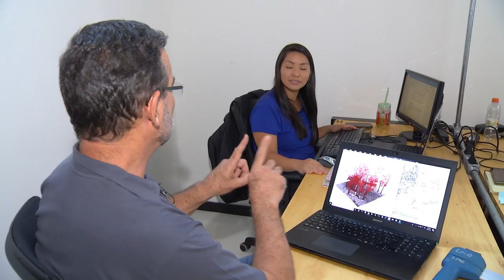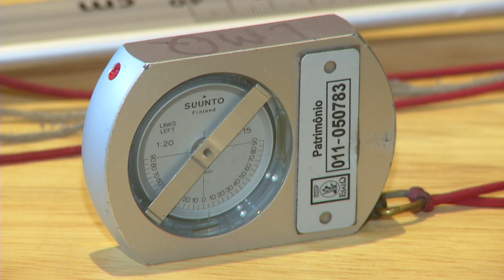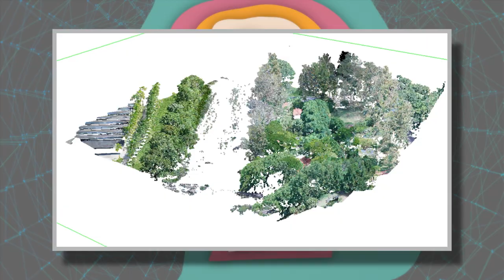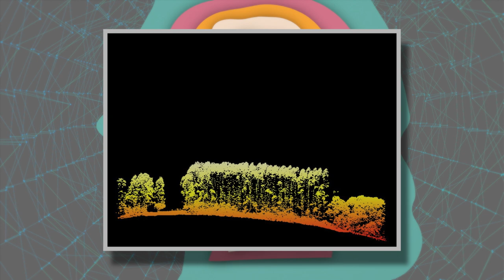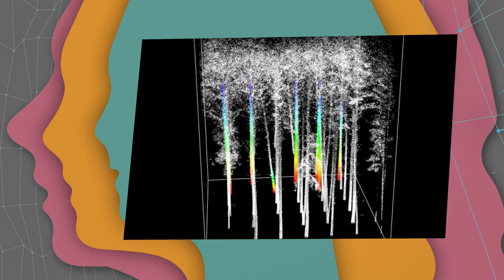Trajetória 023/2019 - Luiz Carlos Estraviz Rodriguez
Nascido na capital paulista, o filho de um casal e imigrantes espanhóis sempre gostou de tecnologia e chegou a pensar em seguir outras carreiras tecnológicas antes de optar pela Engenharia Agronômica, formação que, na fase da pós-graduação, o trouxe ao Departamento de Ciências Florestais da Esalq. Confira um pouco da história de vida e da trajetória profissional do professor Luiz Carlos Estraviz Rodriguez, docente e pesquisador do PCF/Esalq/USP.
produção e reportagem de Fabiano Pereira
Imagens de moacir Gibin e Fábio Torrezan
Edição e pós-produção de Fábio Torrezan